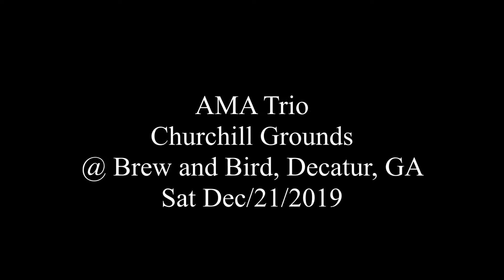AMA Trio - improv 4 - Churchill Grounds @ Brew and Bird, Decatur, GA - Sat Dec/21/2019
improv 4
AMA Trio
Churchill Grounds @ Brew and Bird, Decatur, GA
Sat Dec/21/2019

Mamaniji Azanyah - bass
Chris Alpiar - tnr sax
Kenito Murray - drums
Dashill Smith - trumpet